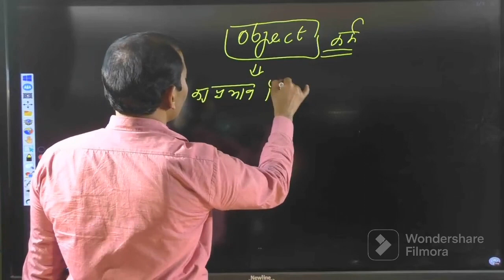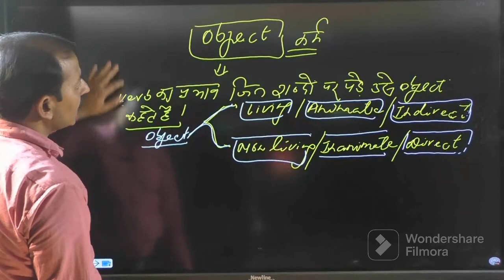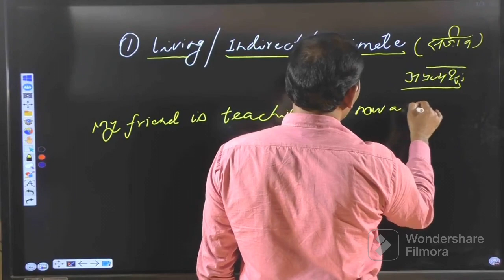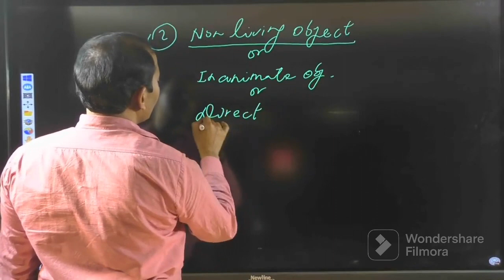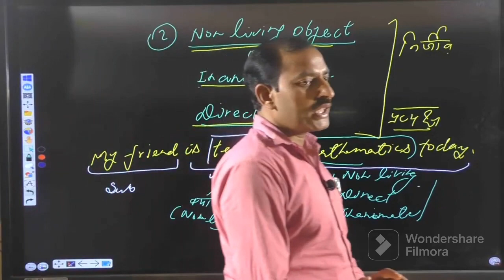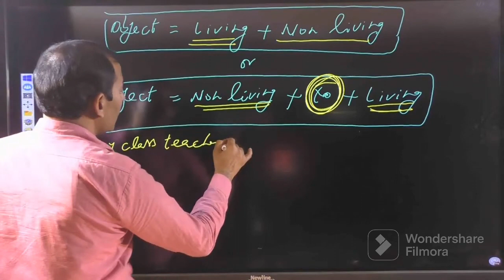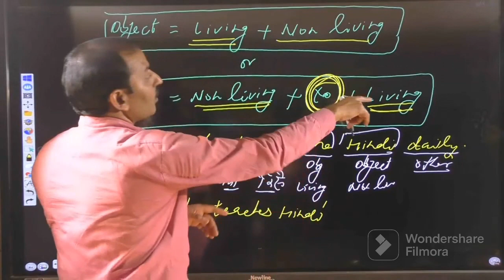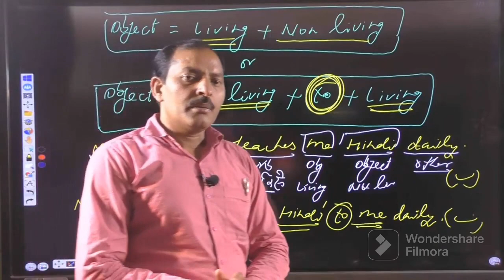Object | Kinds of Object | Parts of Predicate | Subject and Predicate | K.K. Singh | Prayagraj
Hey there!

Predicative Part of the sentence is covered in this video.

This topic can help you in sentence formation in a better way.
In any complete sentence of the English language, there are two parts.